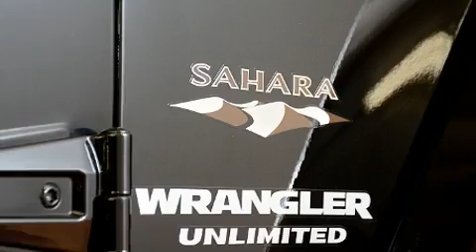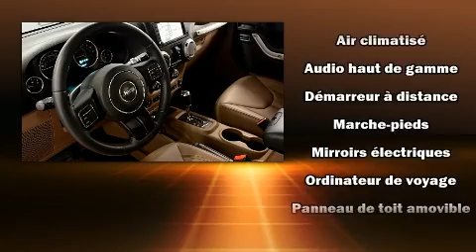2016 Jeep Wrangler Unlimited in Laval, QC H7S 2E7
Montez à bord et laissez-vous éblouir par le Jeep Wrangler Unlimited 2016. Affichant moins de 30 000 km au compteur, ce VUS 4 portes met la priorité sur le confort, la sécurité et son côté pratique. Le raffinement de son moteur 6 cylindres procure une grande douceur aux passages des vitesses, vous bénéficierez aussi d'une expérience de conduite confortable et prévisible. Jeep a porté une attention particulière à l'assemblage et à la finition, par exemple: l'ouverture automatique de la glace du conducteur, un compte-tours, un volant gainé de cuir, le rétroviseur central avec fonction antiéblouissement automatique, plaques de protection des éléments mécaniques, régulateur de vitesse, et beaucoup plus. Vous et vos passagers apprécierez la sonorité de la chaîne stéréo, qui comprend une lecteur CD et une connexion MP3, commandes audio sur le volant, et 8 haut-parleurs qui rehaussent avec éclat l'ambiance sonore. Jeep a mis la sécurité des occupants au coeur de ses préoccupations avec les équipements suivants: coussins gonflables à l'avant avec détecteur de poids du passager, arceau de sécurité en cas de retournement, système antipatinage, système d'assistance au freinage, un avertisseur d'urgence, et freins à disque aux 4 roues avec antiblocage. Le dispositif de stabilité électronique active automatiquement les sytèmes du véhicule pour vous maintenir en ligne droite. Venez rencontrer notre expérimenté personnel des ventes qui se fait une obligation de répondre à vos besoins. Nous vous aiderons à trouver le bon véhicule au prix qui respecte votre budget. Passez nous voir ou appelez-nous pour obtenir plus d'information.